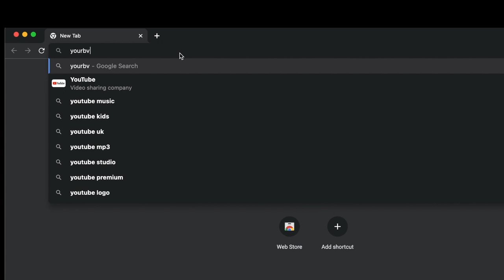Say Drilly X Reemo - “DrillyGzzly” (Official Music Video) UK REACTION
Say Drilly X Reemo - “DrillyGzzly” (Official Music Video) Shot By Caine Frame
Say Drilly X Reemo - “DrillyGzzly” (Official Music Video)